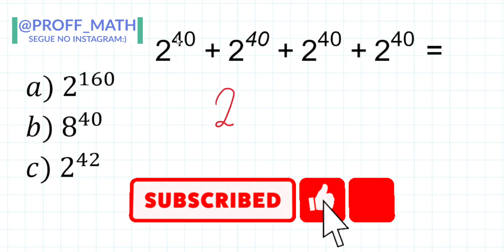🔥DESAFIO 74: Qual o valor de 2⁴⁰+2⁴⁰+2⁴⁰+2⁴⁰ =❓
Olá pessoal!
Desafio 74 de Matemática Básica aqui no canal é sobre soma de potências de mesma base.

Professor Freedson Sousa